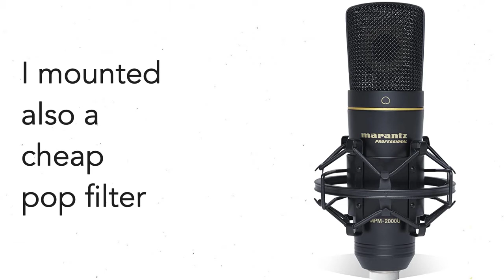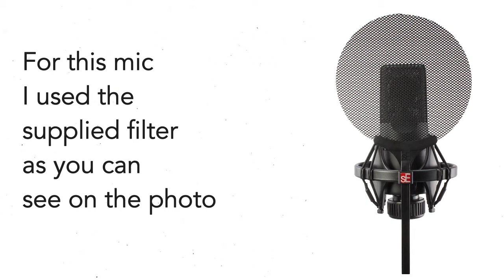Aston Microphones Origin vs SE Electronics X1S vs Marantz MPM-2000u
Timestamps
0:00 - Introduction
0:11 - Technical requirements
0:31 - Fincancial classification
0:45 - Method

Singing voice
1:03 - Singing Marantz 2000
1:36 - Singing SE Electronics X1S
2:10 - Singing Aston Origin
2:45 - Singing Aston Origin high-passed
2:27 - Direct comparison
4:02 - Direct comparison + music

Speaking voice / Podcasting
4:42 - Speaking Marantz 2000
4:57 - Speaking SE Electronics X1S
5:14 - Speaking Aston Origin
5:28 - Speaking Aston Origin high-passed
5:48 - Outro

I’m thankful for all of the amazing microphone reviews out there, why I wanted to enrich them. For the comparison I used the Focusrite Scarlett Solo 3rd Gen Audio Interface for the SE Electronics X1S vocal pack and the Aston Microphone Origin. Both of them need an audio interface which supports phantom power of 48V. I mounted the Popkiller 23956 by König & Meyer at the Marantz MPM-2000u and the Aston Microphone Origin. All tracks are recorded under exactly the same conditions, with a distance of 20 cm from the microphones.
I don’t want to rate them, neither I want to judge their build quality. I was not paid by one of the manufacturers. The selection was made according to my personal preferences.